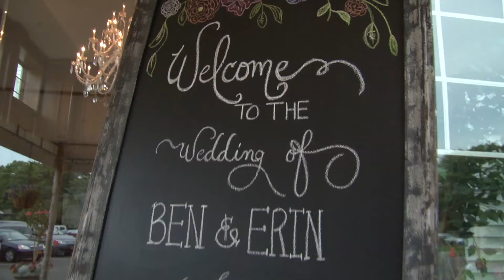Erin & Ben Trailer